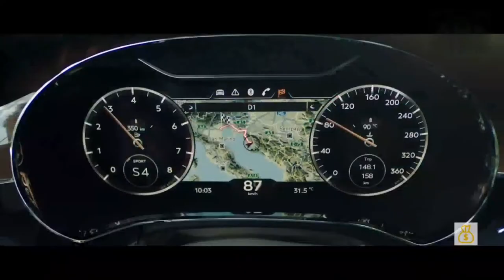Luxury lifestyle of billionaires || billionaires motivation and inspired life || richest people life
Hi I'm sukhi

If you have any idea how to make my channel better or you have any video🎥
For copyright or Business related issues or any matter please send me an

Thanks

Video Credit